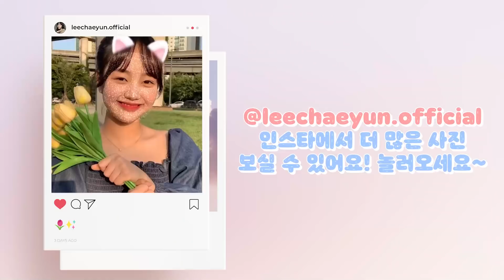[ENG/JPN] 집순이가🔥달고나도 만들고 🎁생일선물과 🛍쇼핑한 가을옷 언박싱 하는 브이로그!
오늘은 하루종일 집에서 혼자 노는 일상을 준비했어요 ㅎㅎ
오랜만에 집콕을 하니 심심해서
요즘 핫한 달고나도 만들고~
생일때 받았던 선물도 언박싱 해봤는데요~ 과연 누가 선물를 보내줬을지! 영상 보러 가시죠!!
다음 영상은 더 좋은 영상으로 찾아뵙겠습니당!!

✔️ 댓글로 비방하는 목적의 글이나 다툼의 소지가 있는 글들은 삭제조치되며, 정도에 따라 차단 될 예정입니다. 깨끗한 댓글 문화 부탁드려요!